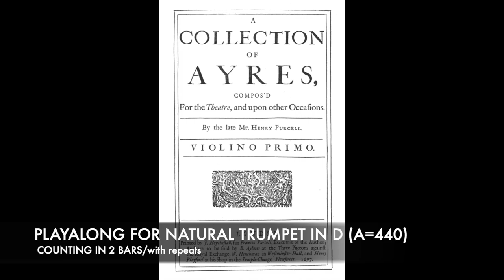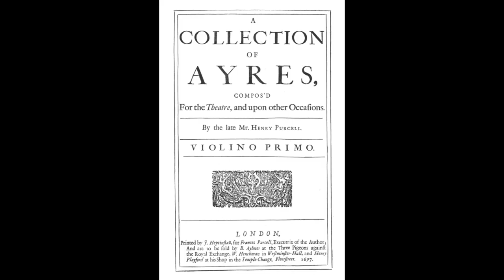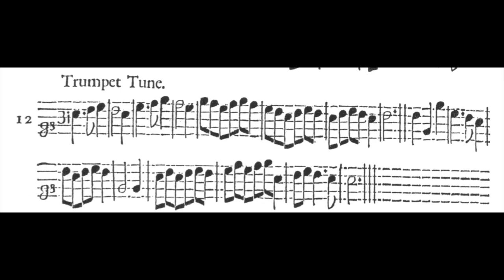Let's playalong.....Henry Purcell Trumpet Tune from King Arthur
with Playalong for Natural Trumpet in D and C (A=440)

Arranged for Trumpet and Keyboard from:
"A COLLECTION OF AYRES COMPOS'D for the Theatre and upon other Occasions. By the late Mr. Henry Purcell" (published 1697)

Natural Trumpet; Julian Zimmermann
Cembalo; Daniela Niedhammer

this is piece is a part of our programm for Natural Trumpet and Organ

Played on the copy of the Winkings natural trumpet the Mouthpiece is after Jamestown 2.

Playalong in C playable on the BFB Natural Trumpet